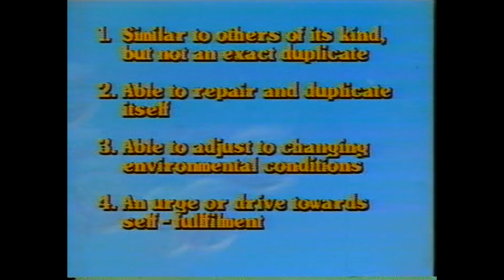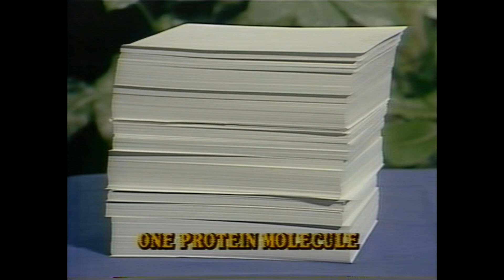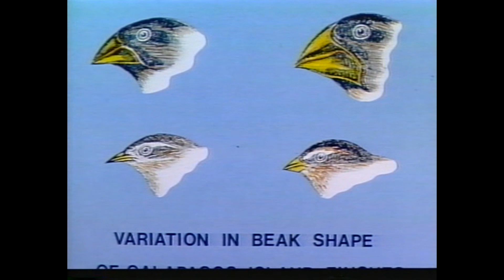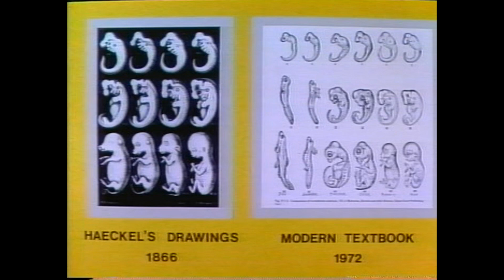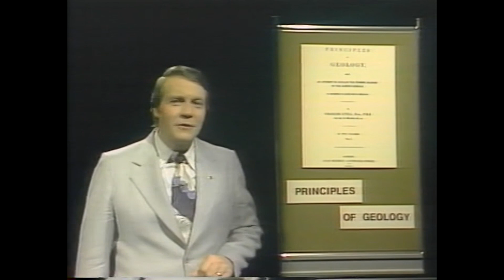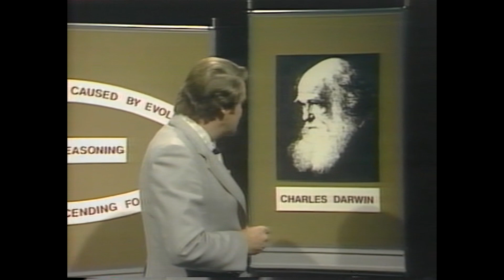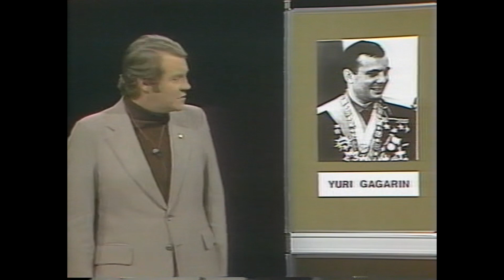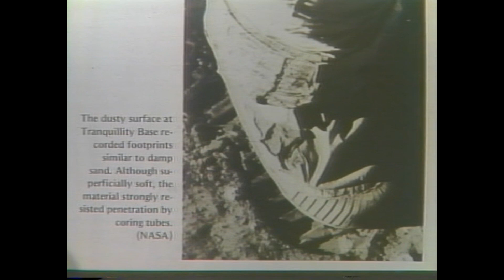1980 Crossroads Creation Series with Televangelist David Mainse - the Creationism Evolution Debate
Recorded at Crossroads Communications in Toronto, Canada in 1980.  Hosted by David Mainse.
Studio Director - George McEachern
Lighting Director - Tim Gordon
Cameraman: Marc Kersten, John Luscombe, Brad Baragar
Production Assistants: Darla Martin, Nick Volpe
Graphics: Ian Taylor, Irene Voylius
Make-Up: Ginny Ambrose Bridle
Audio: Daryl Stratichuk, Bruce Leaney
Crossroads Musi Theme: Bruce Stacey
VTR: Nils Ahlberg
Video: Paul Banovsky
Telepromter: Paul Campbell
Stil Photographs: Pam Thomas
Narrator: Frank Lyn Cooper
Videotaped at Crossroads Communications, Toronto, Canada